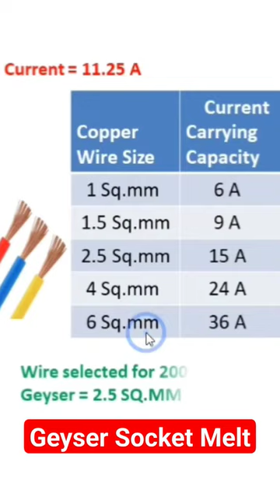Geyser की socket melt क्यों हो जाती है ll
Geyser को कोन सी तार लगाए।।Geyser को कितने sq.mm की तार लगाए ।।Wires for Geyser ll electricalstuff4u

In this video we have discuss about water heater/water geyser we have discussed about size of Wires used for different capacity of geysers as follows:-

Wires used for 1000 watt geyser
Wires used for 2000 watt geyser
Wires used for 3000 watt geyser

Wire size for geyser,
Wire size,
geyser,
geyser Wire,
Wires used for geyser,
Wire size calculation,
Wire size and load capacity,
Geyser को कोन सी तार लगाए,
Geyser को कितने sq.mm की तार लगाए,
Wires for Geyser,
water geyser,
geyser repair,
geyser wiring,
geyser connection,
geyser wiring diagram,
geyser wiring connection,
electric water heater,
geyser wire connection,
geyser wire fitting,
geyser wire size,
geyser wire plug connection,
geyser ki wire kaise lagaen,
wire of geyser